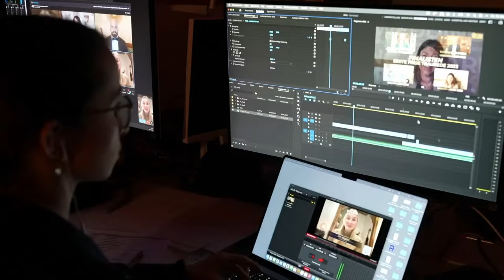Wedding King Awards Vorentscheid 2024 - Die Verleihung LIVE!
Das warten hat ein Ende, denn am Sonntag, den 14. April um 20:15 Uhr ist der große Vorentscheid der Wedding King Awards Germanytour 2024 Pflichtprogramm für alle zukünftigen Hochzeitspaare und Dienstleister der Branche.
Hier werden LIVE " Die Besten der Besten" ausgezeichnet und dann das Teilnehmerfeld für das Finale definiert.

Ihr seid die größte Jury Deutschlands, denn ihr entscheidet im Endeffekt, wer die Awards mit nach Hause nehmen darf. Verfolgt die Show aufmerksam live und votet mit

So geht es:

Wir werden im Laufe der Show insgesamt 6 Kategorien jeweils in den Regionen "Nord-, Süd-, Ost- und Westdeutschland" auszeichnen. Immer wenn eine Kategorie an der Reihe ist, werden wir das Voting öffnen und ihr habt 1-2 Minuten Zeit, abzustimmen. Verfolgt die Show aufmerksam, denn wir veröffentlichen aus Fairnessgründen im Vorfeld keine Showabläufe, um bestmöglich nur diejenigen stimmen zu lassen, die auch wirklich zuschauen.

Der Votinglink wird jeweils eingeblendet und als QR-Code im Stream zu sehen sein. Auch direkt über die Homepage auf dem Button "Jetzt voten!" könnt ihr abstimmen.

Aber WICHTIG:
Die Stimme zählt nur, wenn WIR in der Show das Voting eröffnen! Wer zu früh versucht abzustimmen, verliert sein Stimmrecht für die jeweilige Runde.
Nach jeder Verkündung einer Kategorie muss  dann für die jeweils nächste Kategorie neu abgestimmt werden.

Tipps zum Voting:
1. Schaut die Show auf einem Endgerät, was einfach nur die Show zeigt (TV/Tablet/Laptop/etc) und haltet dann eure Handys bereit für den Part, wenn gevotet werden kann. So müsst ihr den Stream nicht verlassen und verpasst nichts.

2. Ihr könnt nur 1x pro Gerät und 1x pro IP-Adresse (WLAN) abstimmen! Das heißt, wenn einer aus der Runde im WLAN mit dem Handy abstimmt, kann kein weiterer in demselben WLAN abstimmen!!! Votet deshalb am besten mit eurem mobilen Daten auf dem Handy.

Die wichtigste Regel beim Zuschauen!
Seid fair und respektvoll. Unsere Nominees sind zwar als Hochzeitsdienstleister Vollprofis, aber stehen im Normalfall nicht vor der Kamera. Die Aufregung und das Bauchkribbeln ist bei allen sehr groß, denn gerade der LIVE-Faktor ist für viele eine Herausforderung. Bleibt also in den Kommentaren positiv und fair.

Abschließend können wir nur sagen, dass wir unendlich dankbar für jeden Unterstützer, Teilnehmer und auch Zuschauer sind. Die letzten 6 Jahre nach dem offiziellen Start der Wedding King Awards sind wie im Flug vergangen und wir können manchmal selber gar nicht greifen, was da jedes Mal neues passiert. Wir sagen also DANKE und wünschen Euch nun eine spannende und gute Unterhaltung und versprechen Euch jetzt schon, dass wir noch lange nicht am Ende des Weges sind, sondern noch viele aufregende Überraschungen für die nächsten Jahre in petto haben!

Das sind die Kategorien, in denen heute gevotet wird.Es ist NICHT die Showreihenfolge!

Beste Brautmode Nord:
- Marry Me by Mirja
- Brautboutique Neumünster

Beste Brautmode Süd:
- Emma the Bride
- Puntosposa
- Brautmode Emilia Jackel

Beste Brautmode Ost:
- Shine Bride
- Farbenfreude

Beste Brautmode West:
- Laura Grosser
- BrautSchön

Beste Trauredner*in Nord/Ost:
- Ariane traut Euch
- Vanessa - Agentur Heimathafen

Beste Trauredner*in Süd:
- Deine Hochzeitsmacherei
- Irene Fribus
- Herzgänsehautmomente

Beste Trauredner*in West:
- Benjamin Mikolajewski
- Nadine Krumm
- Ines - 4 JahresHochZeiten
- Perfect Words by Karina

Beste Hochzeitsmusiker*in Nord/Ost:
- Timon Christ
- Vanessa- Agentur Heimathafen

Beste Hochzeitsmusiker*in Süd:
- Svenja Eichner
- LP Music
- Vanessa Schnizler
- Die Berhards - Akustikduo

Beste Hochzeitsmusiker*in West:
- Streichquartett Blue Velvet
- Nadine Krumm
- Ines - 4 JahresHochZeiten
- Steven Liebrand

Beste Hochzeits DJs Nord/Ost:
- Weddingmann
- Mobil-Disco Flashlight
- DJ Chris Dahler

Beste Hochzeits DJs Süd:
- Nathan White
- DJ Tom Exclusive
- DJ Edouard
- Wedding DJ Munich
- Magic Moments

Beste Hochzeits DJs West:
- DJ Hansi Konnerth
- DJ Amaxx
- KlangArt - DJ Service

Beste Hochzeitsfotografie Nord:
- Herdenspicturemoments Fotografie
- Gianna König
- Laura Viermann

Beste Hochzeitsfotografie Süd:
- Julia Trini Fotografie
- Monaliza Photography
- Juvellin Media
- Stefanie Fleischmann
- Wedphotolove

Beste Hochzeitsfotografie Ost:
- Forever in Love Fotografie
- Lystrajon - Love Lens Weddings
- Constanze Weigel Weddings

Beste Hochzeitsfotografie West:
- Alexander Erdlei
- Foto-Videowerk
- Christoph Künster Foto & Film
- Jana Merker Photography
- Melanie Nguyen Photography

Beste Hochzeitsvideografie Nord/Ost:
- Hochzeitskino
- Kevin Werth Films

Beste Hochzeitsvideografie Süd:
- Sunny Wedding Film
- Alena & Felix

Beste Hochzeitsvideografie West:
- Foto-Videowerk

Wir wünschen allen Nominees viel Glück!